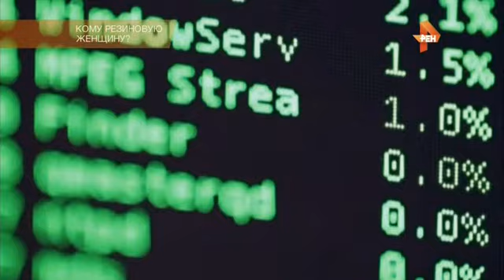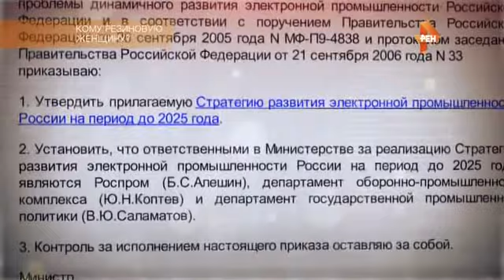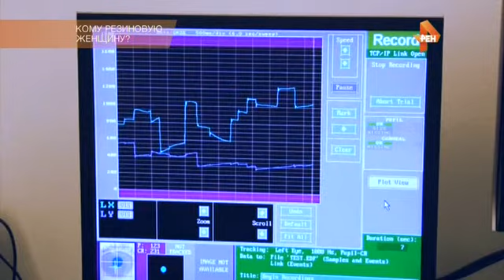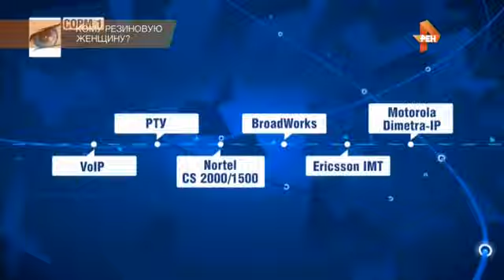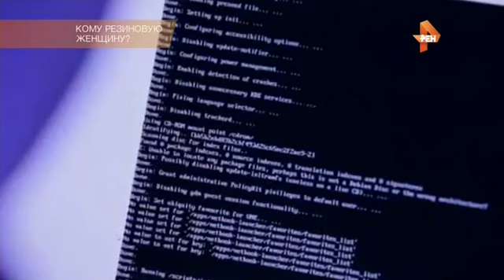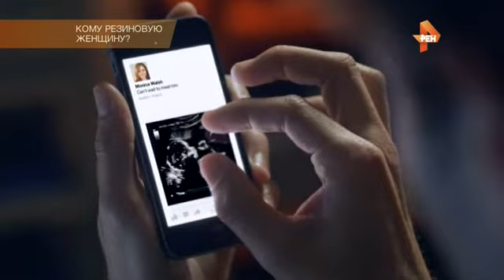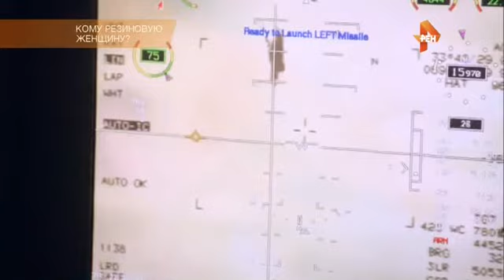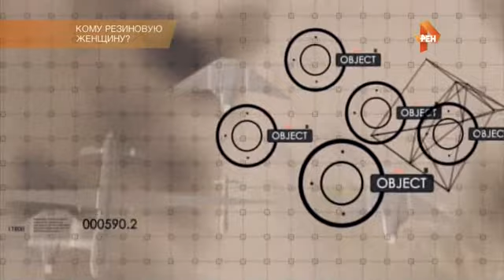Кому резиновую женщину Самые шокирующие гипотезы 87 Архив Истории СССР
Принято считать, что наши представления об окружающем мире давно уже не являются предметом научных споров. Всё уже открыто и доказано, но так ли это. Время от времени появляются находки, которые ни как не вписываются в привычную картину мира. Загадочные явления природы в космосе и на Земле, способности человеческого мозга, новейшие открытия науки и сокрытые страницы истории - все это поражает воображение и манит неутомимых исследователей.

В ролях: ведущий И.Прокопенко
Режиссер: Глеб Михин, Артемий Гринчевский, Алексей Чистов, Елена Гришина, Михаил Черняк
Архив Истории СССР СССР
История,Сталин,Ленин,ВОВ,КГБ,90-е,перестройка,Архив Истории СССР,Архив
Интересные телепередачи,фильмы моменты и фрагменты целой эпохи,которая навсегда останется в наших сердцах!